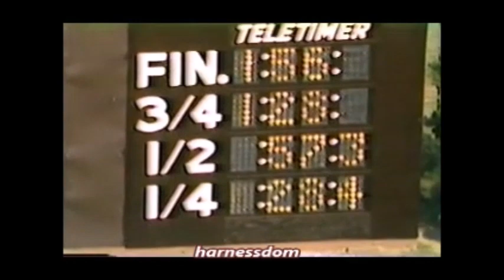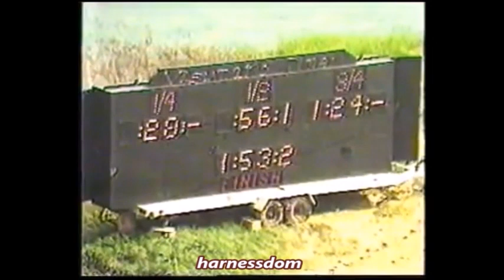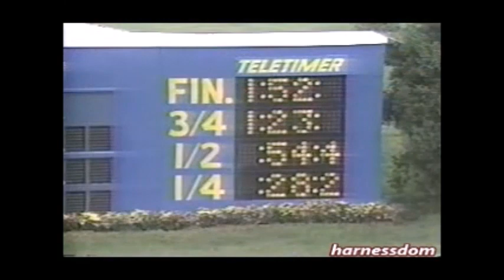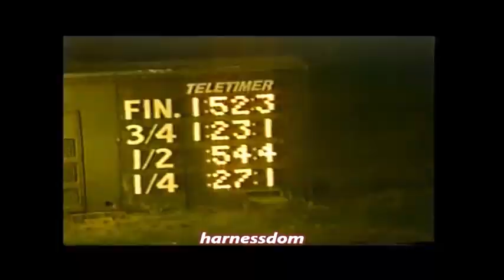CARL BECKER Memorable Stretch Calls